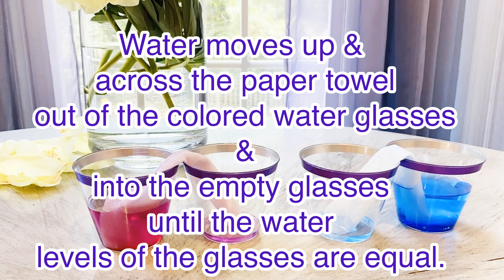How Do Flowers Bloom in the Spring? | KID EXPLAINS